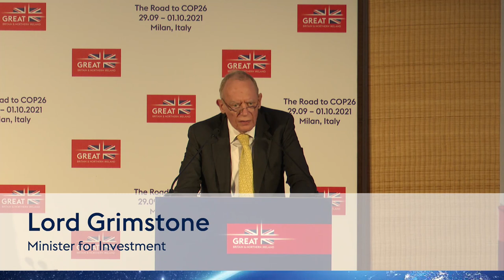Keynote from Lord Grimstone: Investment opportunities to deliver Net Zero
Watch the recording of Lord Grimstone, the UK’s Minister for Investment, from the official PreCOP in Milan.

Lord Grimstone explains why the UK is the best place to grow and internationalise your business through specific investment opportunities.

Find out why the UK is the biggest – and one of the greenest – investment destinations in the world here 👉🏻